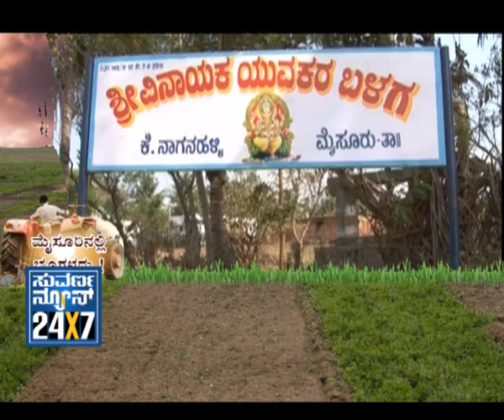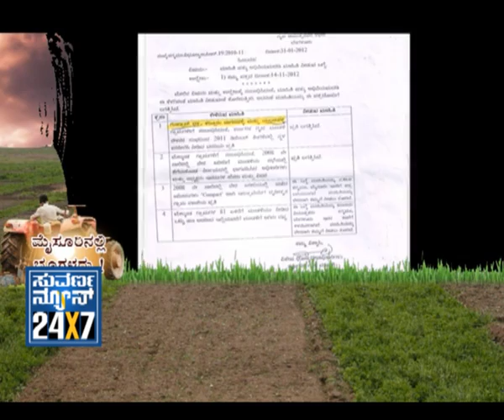Seg_2 Mysore Farmland acquisition is daylight robbery - Suvarna News Sting Operation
- 21 April 12 - Mysore Farmland acquisition is daylight robbery